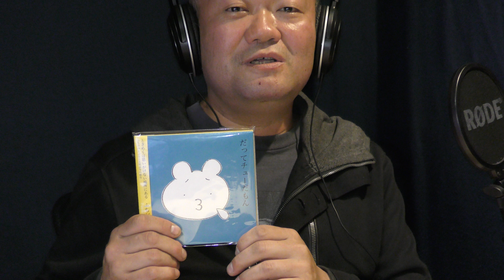なんのこっちゃい西山。今も青春、我がライブ人生 収録後コメンタリー 第11回放送 人生を振り返って仕事につけこんだ2010年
ALFA制作番組「なんのこっちゃい西山。今も青春、我がライブ人生」収録後コメンタリーです。

出演　なんのこっちゃい西山。
ジャンル　ライブ,マニア
制作著作